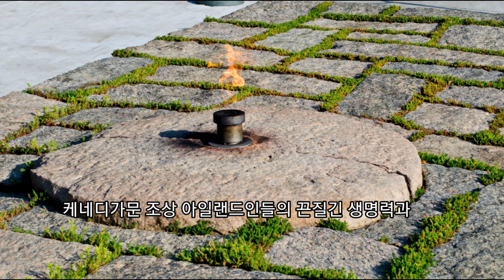다육식물 돌나물 새싹 나왔어요. 우리나라 고유종 다육이는 벌써 봄이네요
00:00 ~ 00:51 위키피디아 사진 cc by-sa 3.0

Filipina Koreana 유튜브 채널과 블로그 황토동네이야기의 협조를 얻어 일부 사진을 활용했습니다. 해당부분은 화면 우상단에 표시되어 있습니다. 허락 감사드립니다.